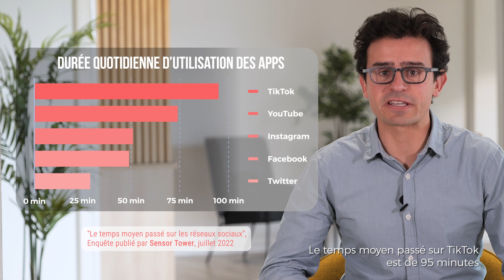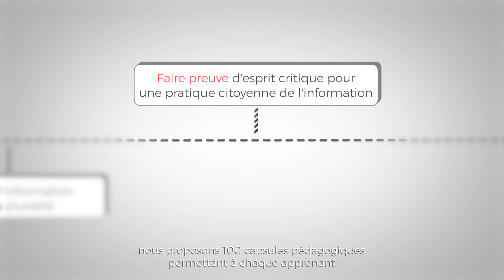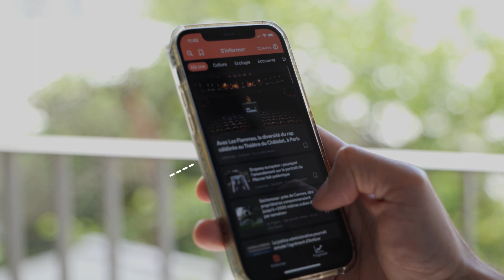Comment accompagner vos étudiants vers une pratique émancipatrice de l'information ?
Vous souhaitez en savoir plus sur nos ressources pédagogiques d'éducation aux médias et à l'information, afin de sensibiliser nos jeunes concitoyens aux préoccupantes questions de désinformation ?

Pour ceux qui n'avaient jamais entendu parler de nous, be my media est une entreprise à mission visant à accompagner (depuis 2018) chaque jeune concitoyen dans sa pratique de l'information par le développement de son ouverture et de son esprit critique, afin de renforcer son libre-arbitre et sa capacité à être acteur de la société. Nous avons aujourd'hui formé plus 20 000 jeunes sur ces questions.

Au cours de cet enregistrement, nous vous présenterons les compétences clés que nous abordons à travers nos ressources pédagogiques.

Vous souhaitez des informations complémentaires ?